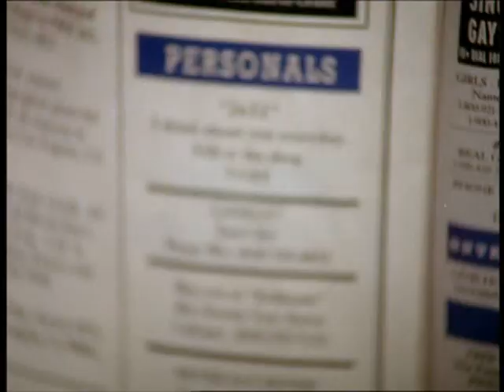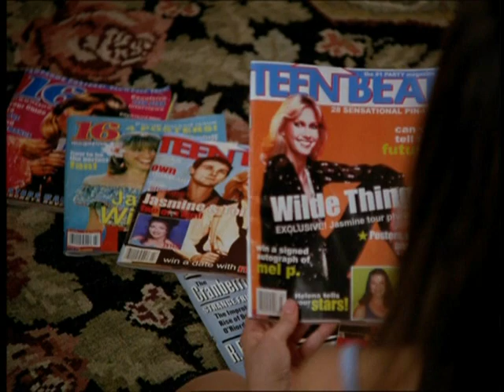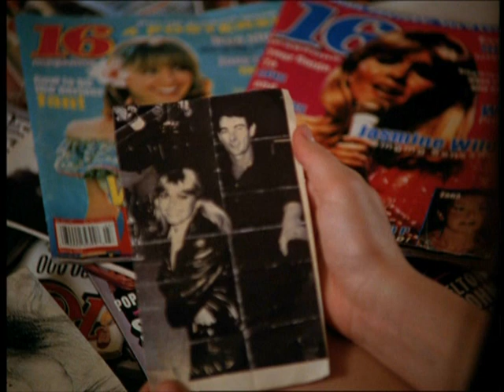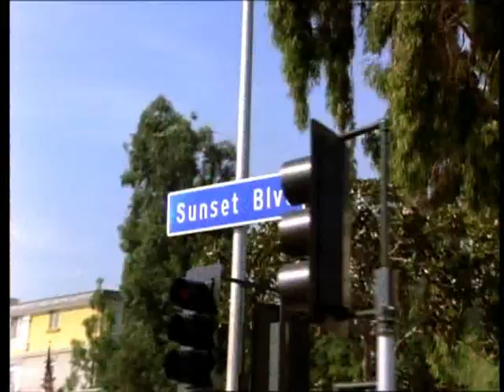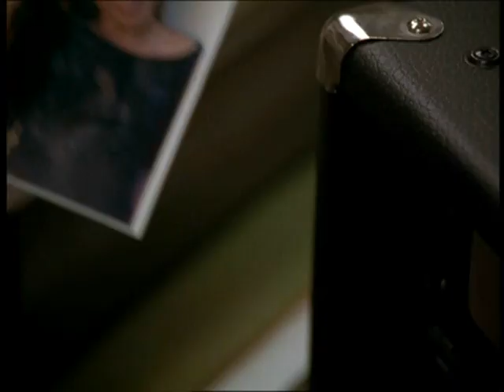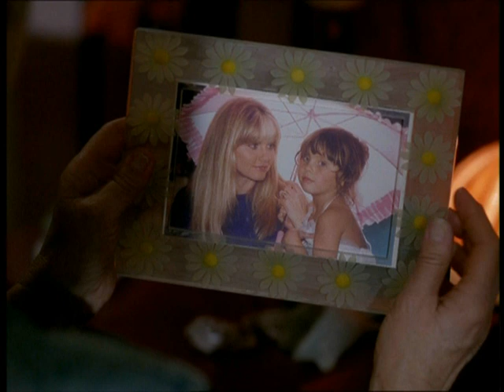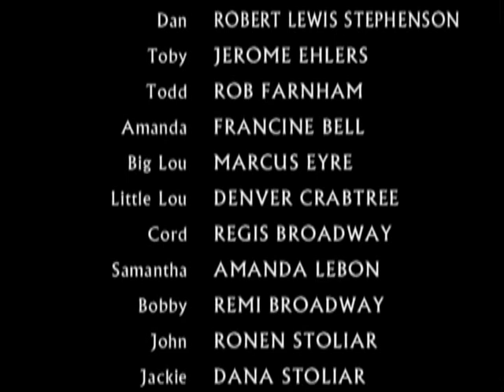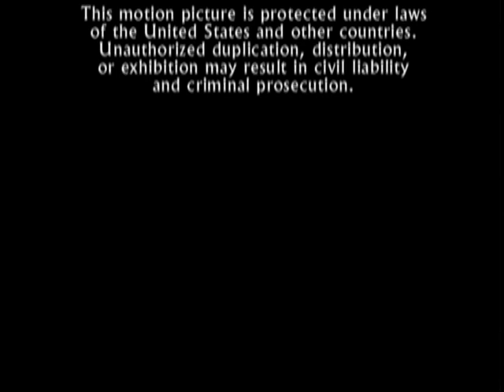Olivia - "Wilde Girls" - Full Video